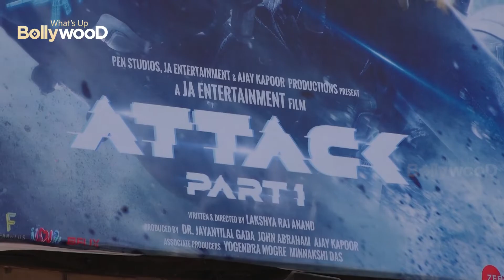ATTACK : 1st Day 1st SHOW : PUBLIC REVIEWS : EXCITED for the BOLLYWOOD AVENGERS IRON MAN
ATTACK : 1st Day 1st SHOW : PUBLIC REVIEWS : EXCITED for the BOLLYWOOD AVENGERS

Bollywood makeup
Bollywood Diet
Bollywood Fitness
Bollywood Dieting
Bollywood GYM
Bollywood Resturants
Bollywood water
bollywood sexy
Whatsupbollywood